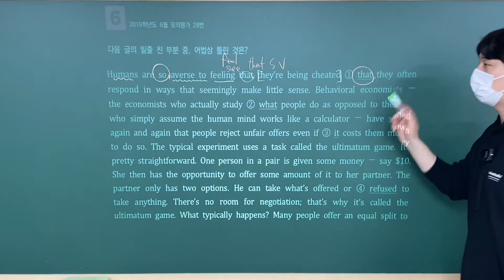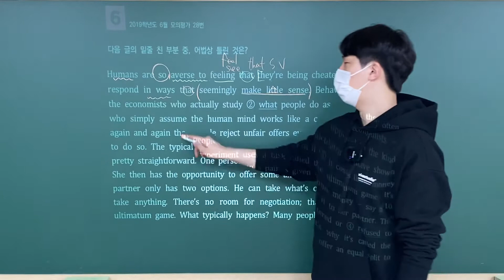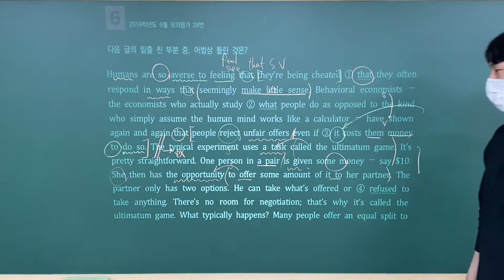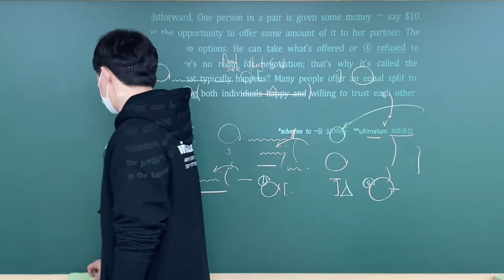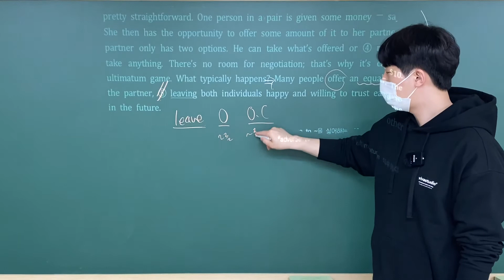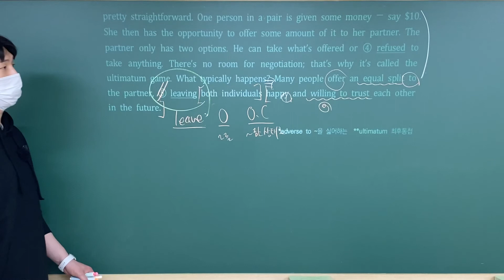[고난도 4-6] 19학년도 6월모평 29번